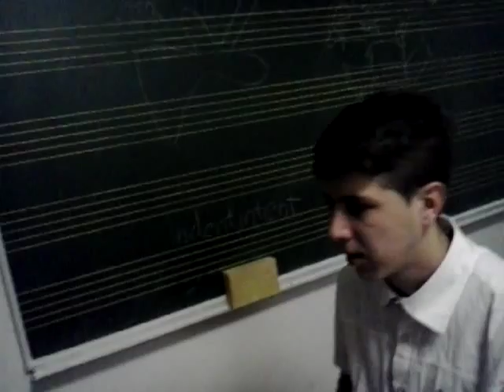"Pola" Sata poslije-when the saints go marching in.mp3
Maki, Taki i Naki laganini zagrijavanje ovo ono i tako to na tu temu :DD
Marko Pala Palameta - klavir
Dragan Taki Tomic - tarabuk
Ante Shunja Sunjic - klarinet